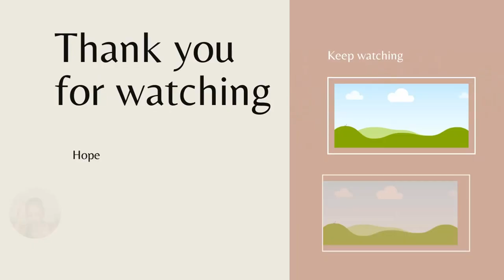SINGING HYMNALS WITH MY SIBLINGS | OMAIMBILO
NAMIBIAN YOUTUBER